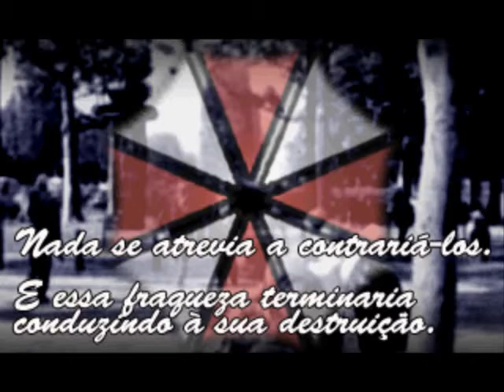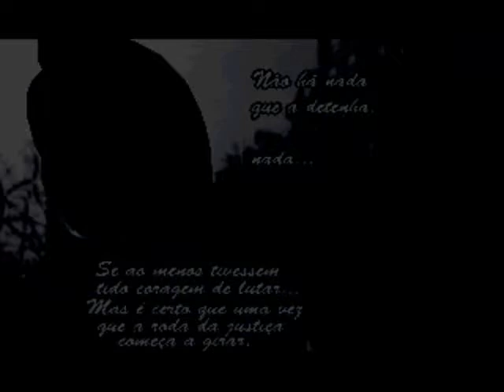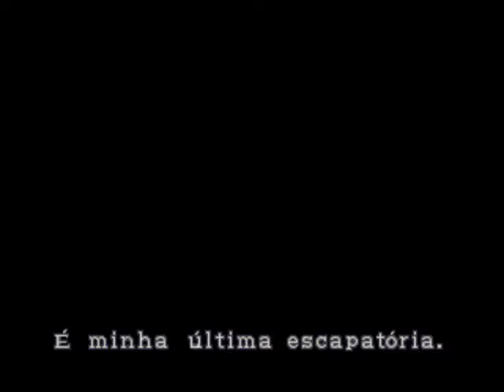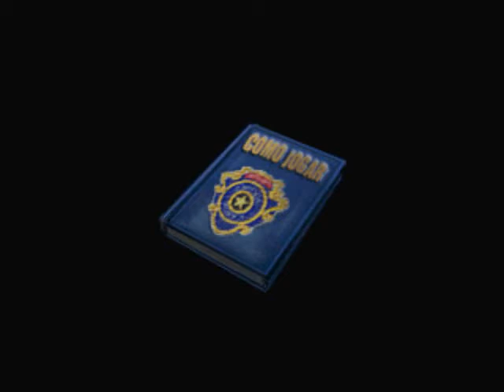Resident Evil 3 (PSX) - Traduzido em português (PT-BR)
Nome: Resident Evil 3 - Nemesis
Sistema: Playstation
Categoria: Ação / Aventura
Jogadores: 1
Produtora: Capcom
Distribuidora: Capcom
Lançamento: 11/11/1999

TRADUÇÃO:

Autor: Master_Luc
Grupo: Trans-Center
Versão: 1.0
Lançamento: 03/02/2011
Mídia de distribuição: xdelta 3
Progresso: Textos - 100% / Acentos - 95% / Gráficos - 100% / Vídeos - 100%

CONSIDERAÇÕES:

Esta tradução está muito boa. Todos os textos do jogo estão traduzidos e acentuados, os vídeos foram legendados, e os gráficos foram editados. Além disso, as cenas em tempo real, que originalmente não possuíam legendas, foram legendadas para que o jogador tenha total entendimento da história e dos eventos do jogo. Vale destacar, também, que os textos não foram totalmente revisados ainda, então podem surgir pequenos erros de ortografia e gramática em alguns momentos, mas o autor da tradução já prometeu lançar uma nova versão com tudo revisado e corrigido posteriormente.